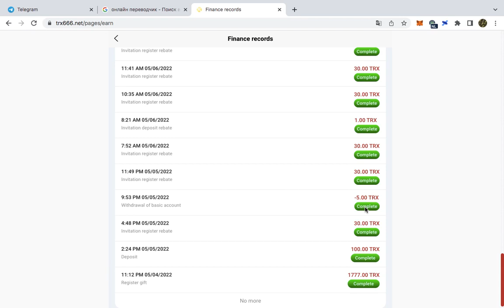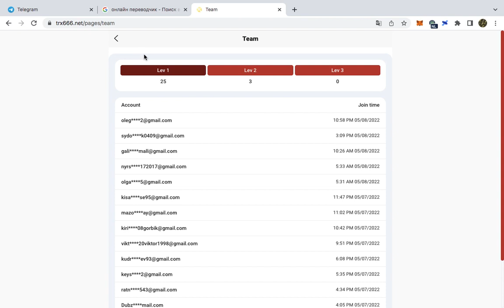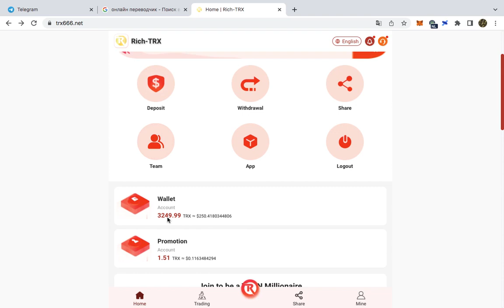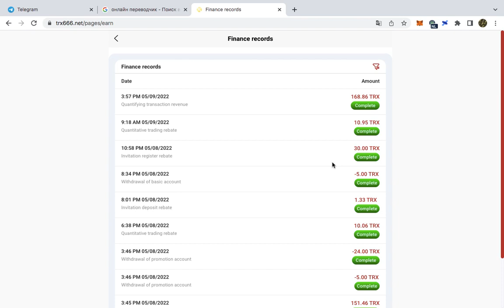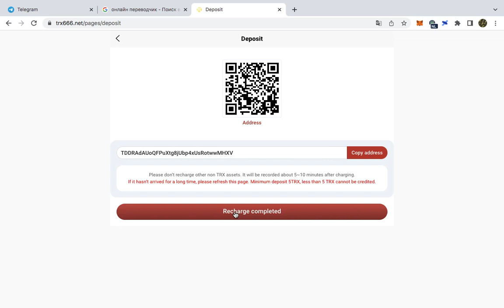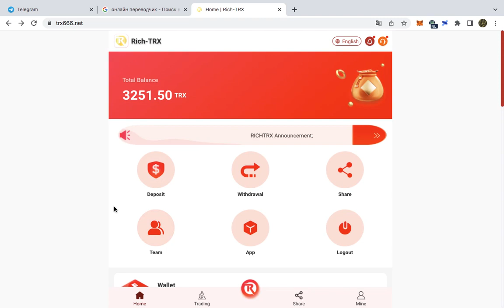RICH TRX Проект щедро платит. 5.5% в день в TRX. Подарок за регистрацию 1777 TRX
Сейчас тренд на проекты облачного майнинга на монете TRON. Данный проект платит в день 5.5% от вложенных монет. Срок окупаемости 17 дней) Срочно советую принять участие, проект еще будет работать 100%. Команда только налаживает маркетинг. Участников уже больше миллиона.